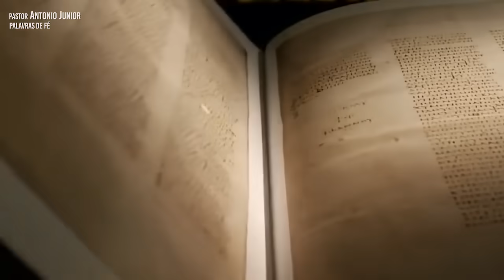CONHEÇA O VERDADEIRO SIGNIFICADO DA PÁSCOA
Poucas pessoas conhecem o verdadeiro significado da Páscoa, por isso fiz este vídeo para mostrar o que está escrito na Bíblia. A Páscoa não tem nada a ver com coelhinhos e ovos de páscoa, mas com a morte e ressurreição de Jesus Cristo.

Compartilhe esta mensagem para que seus amigos e familiares conheçam o verdadeiro sentido da Páscoa.